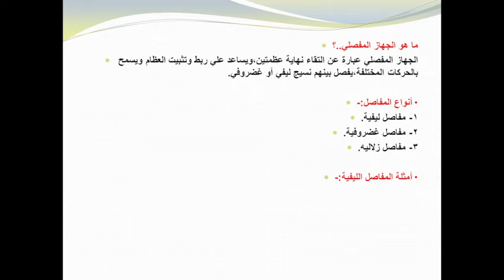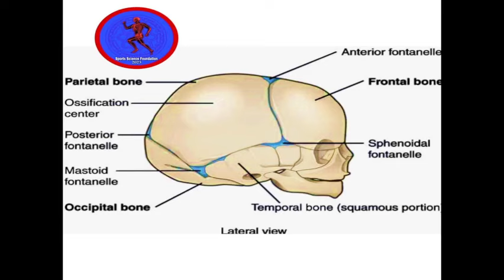أنواع المفاصل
إصابات الجهاز المفصلي ،تقدم مؤسسة علوم الرياضة ورشة عمل في مجال الإصابات الرياضية والتأهيل بعنوان إصابات المفاصل،ونوضح في هذا الفيديو شرح أنواع المفاصل في الجسم.

حيث تتنوع المفاصل في الجسم،يوجد في الجسم مفاصل ليفية وهي المفاصل عديمة الحركة وهناك مفاصل غضروفية وهي مفاصل محدودة الحركة،وأيضاً يوجد مفاصل حرة الحركة وهي المفاصل الزلالية.